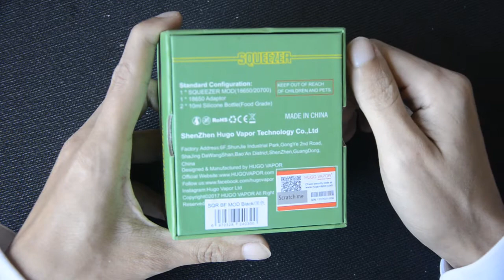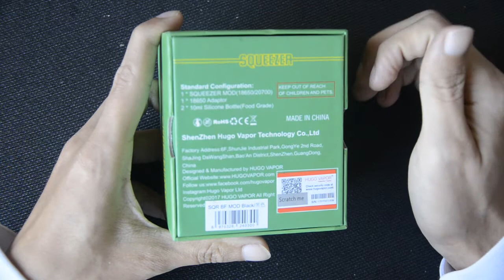REVISIÓN / HUGO VAPOR / SQUEEZER BF MOD MECÁNICO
Revisión y armado de squeezer mod mecanico de hugo vapor , un mod impresionante en rendimiento !!!